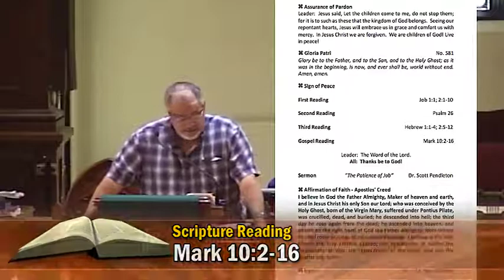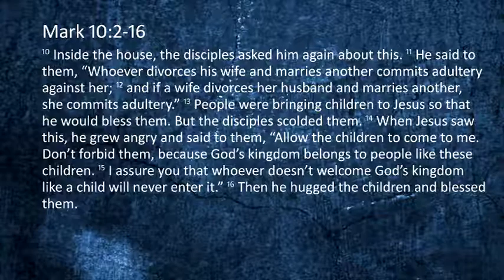October 3, 2021 - Scripture and Message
The meditation on subverting your ego to see and empathize better with others suffering.